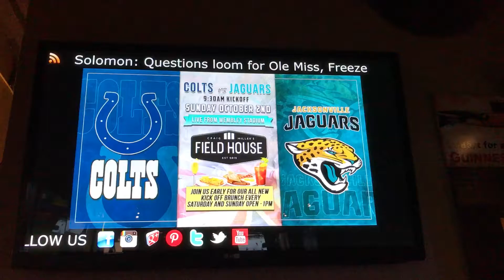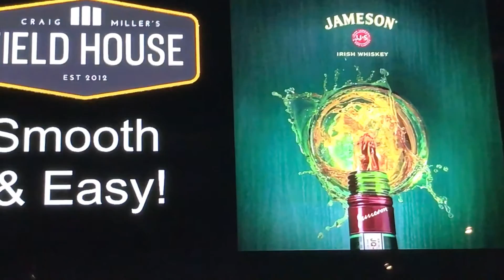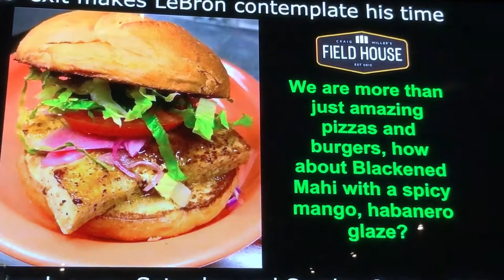Slideshow this week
We are open on this Sunday October 2nd. Colts vs Jagers @930. Join us early for our all new kick off Brunch every Saturday and Sunday open to 1pm.

Orlando's #1 Sports Restaurant. 70 HD TV's, Chef Jeffrey's amazing Menu and Orlando's Best Outdoor Patio Bar.